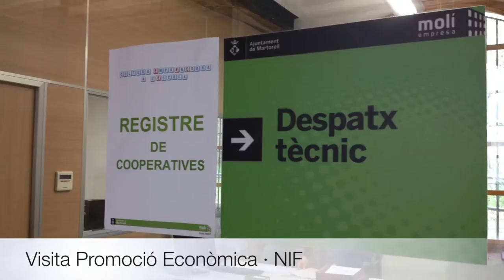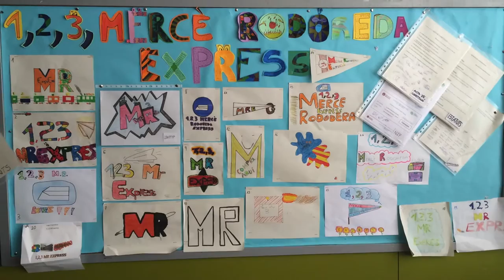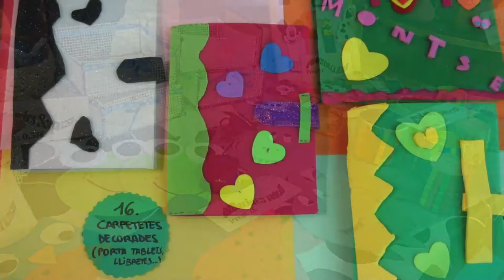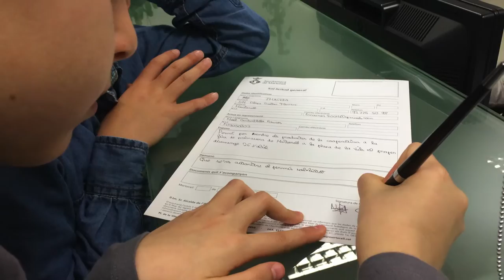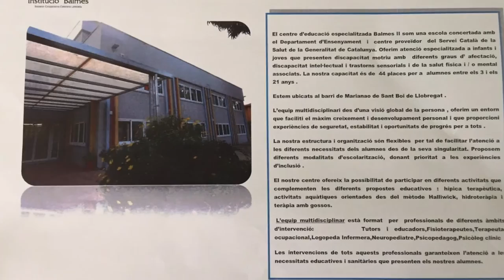Cultura Emprenedora a l'Escola · Martorell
Presentació cooperatives escolars creades a Martorell en el marc del projecte Cultura Emprenedora a l'Escola (Diputació de Barcelona)
Escoles participants a Martorell el curs 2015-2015: Escola José Echegaray, Escola Mercè Rodoreda i Escola Lola Anglada.